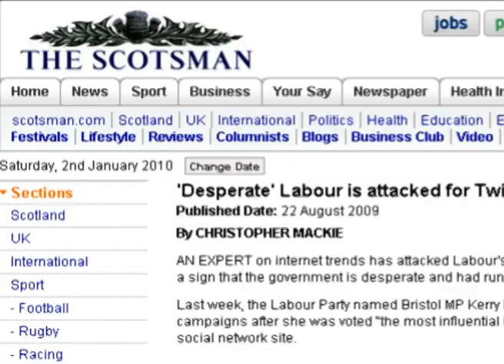KerryOut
The campaign to remove Kerry McCarthy MP from Bristol East.